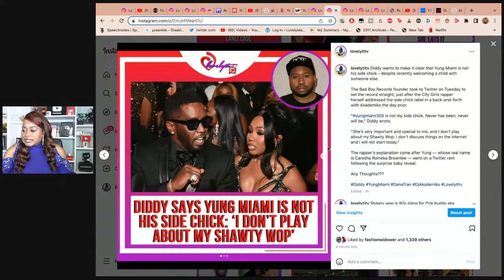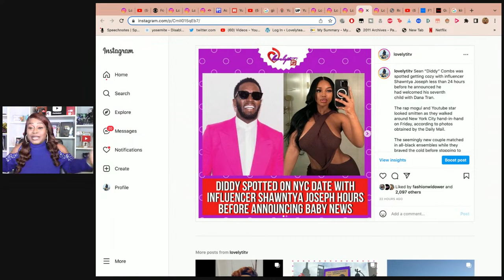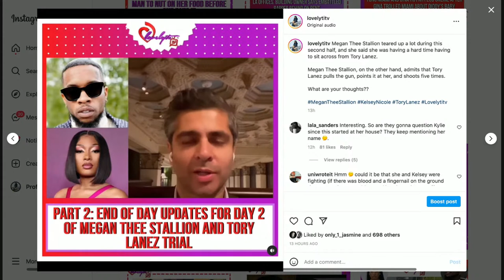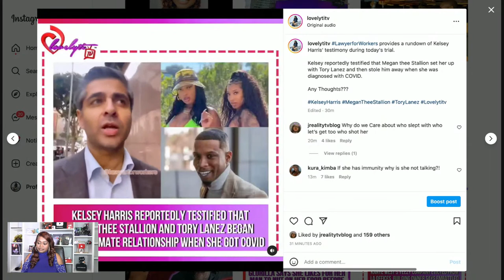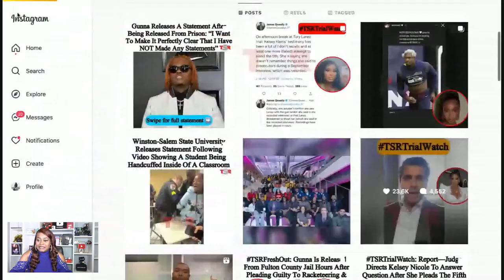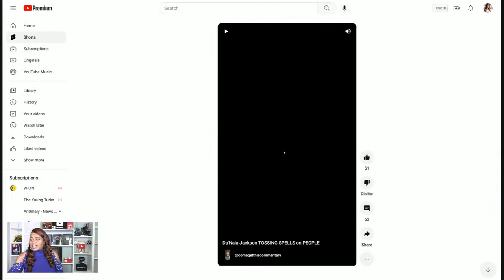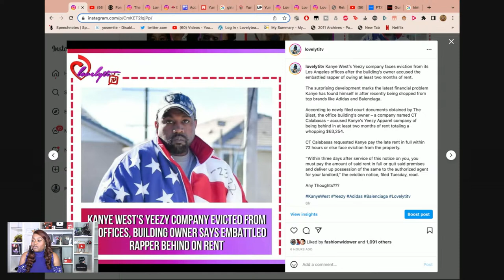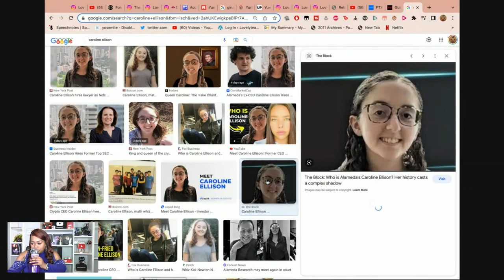Kelsey finally SPEAKS!~Yung Miami VS Gina Huynh~Derrick Jaxn Files for Divorce +SBF Arrested